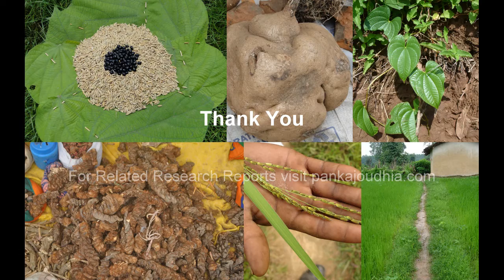Tribal Medicines of Gandhamardan Hills for Prolapse of bladder (2): Film by Pankaj Oudhia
Related References

Oudhia, P. (2014). Medicinal Rice Laicha with Red, Brown and Black Rice based Traditional Herbal Formulations (Gandhamardan Hills Series) for Duodenal cancer . Medicinal Rice Formulations (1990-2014) in Encyclopedia of Tribal Medicines by Pankaj Oudhia at pankajoudhia.com
Oudhia, P. (2014). Medicinal Rice Laicha with Red, Brown and Black Rice based Traditional Herbal Formulations (Gandhamardan Hills Series) for Duodenal ulcers . Medicinal Rice Formulations (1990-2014) in Encyclopedia of Tribal Medicines by Pankaj Oudhia at pankajoudhia.com
Oudhia, P. (2014). Medicinal Rice Laicha with Red, Brown and Black Rice based Traditional Herbal Formulations (Gandhamardan Hills Series) for Dural Arteriovenous Fistulas. Medicinal Rice Formulations (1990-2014) in Encyclopedia of Tribal Medicines by Pankaj Oudhia at pankajoudhia.com
Oudhia, P. (2014). Medicinal Rice Laicha with Red, Brown and Black Rice based Traditional Herbal Formulations (Gandhamardan Hills Series) for Dysmyelopoietic syndrome . Medicinal Rice Formulations (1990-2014) in Encyclopedia of Tribal Medicines by Pankaj Oudhia at pankajoudhia.com
Oudhia, P. (2014). Medicinal Rice Laicha with Red, Brown and Black Rice based Traditional Herbal Formulations (Gandhamardan Hills Series) for Dyspepsia. Medicinal Rice Formulations (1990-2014) in Encyclopedia of Tribal Medicines by Pankaj Oudhia at pankajoudhia.com
Oudhia, P. (2014). Medicinal Rice Laicha with Red, Brown and Black Rice based Traditional Herbal Formulations (Gandhamardan Hills Series) for Dysphagia. Medicinal Rice Formulations (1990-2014) in Encyclopedia of Tribal Medicines by Pankaj Oudhia at pankajoudhia.com